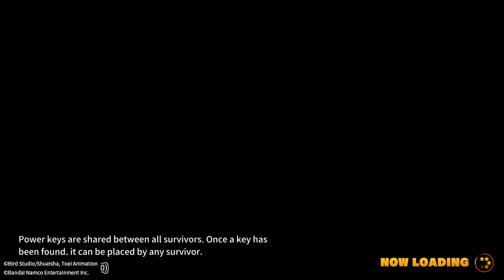Ginyu Force Raider Match - DB The Breakers Public Test Server